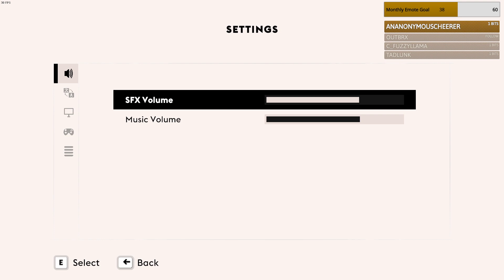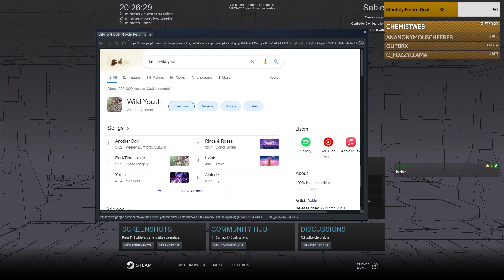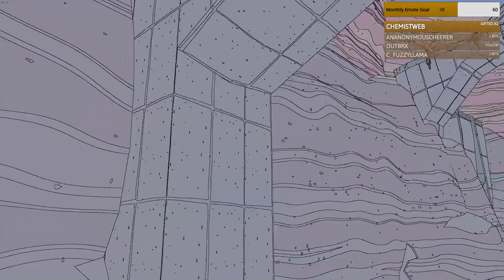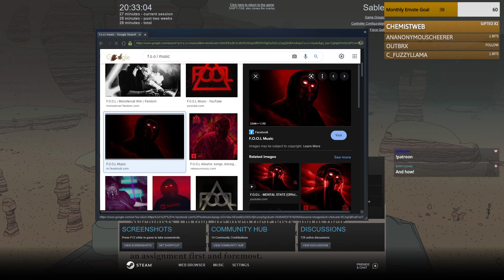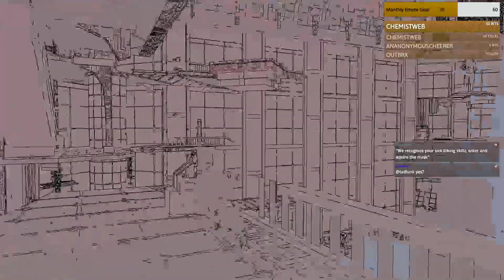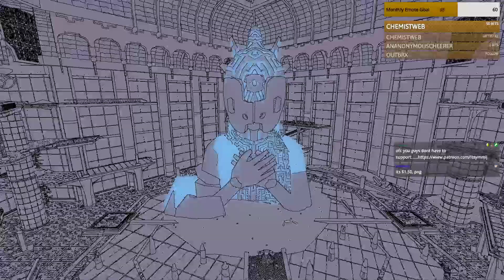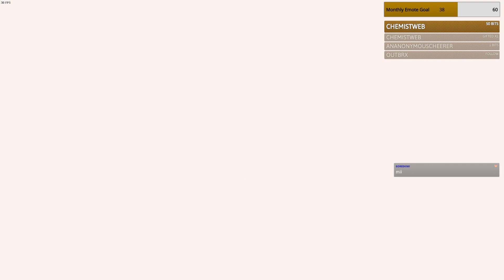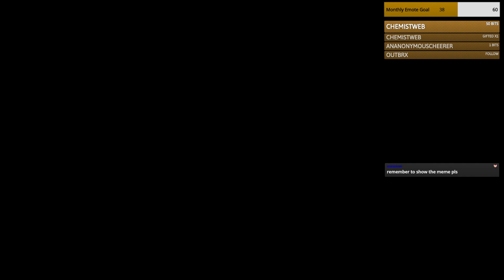Sable | itsymmij Stream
catch me live every Wednesday at 5PM GMT and Sunday at 6PM GMT